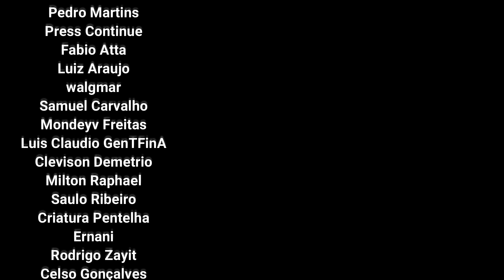COMPLETAMOS a Quest da Bruxa RANNI 34 Detonado Elden Ring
Infelicidade para alguns no final da quest da bruxa ranni no Elden Ring. A "conclusão" acontece no altar da lua. Blaidd fica doidão e o conselheiro de guerra Iji acaba nas trevas. Todo mundo acaba se dando mal de alguma forma.

👉Capítulos
00:00 Final da quest bruxa Ranni
05:18 Final Blaidd
07:56 Final Iji
10:05 Chefão Dragão Pedrilhante Adula BOSS
24:49 Chefão Alecto, Lider das Facas Negras BOSS
41:03 Torre Pedrilhante de Chelona PUZZLE